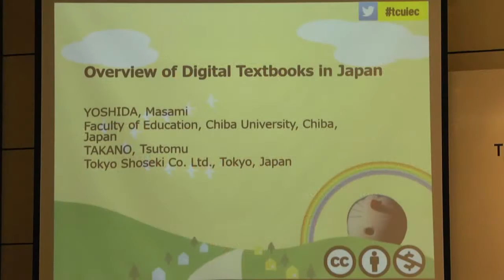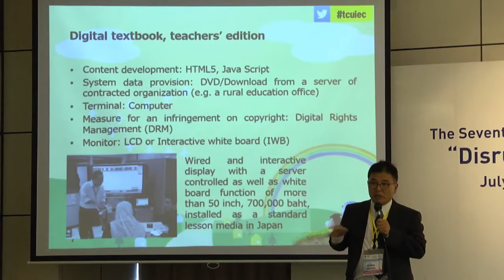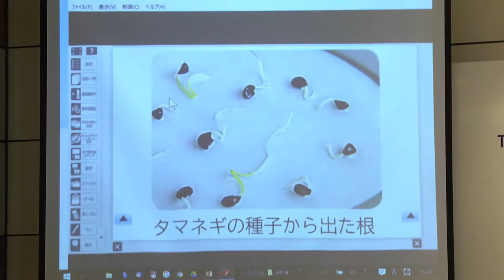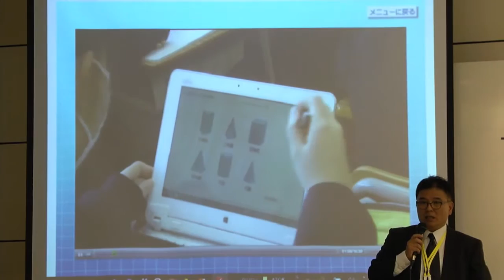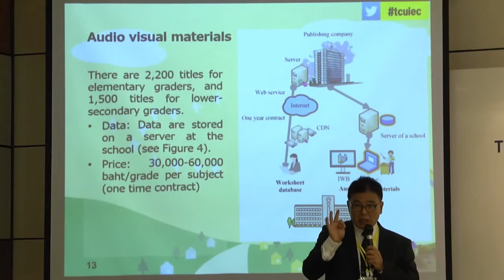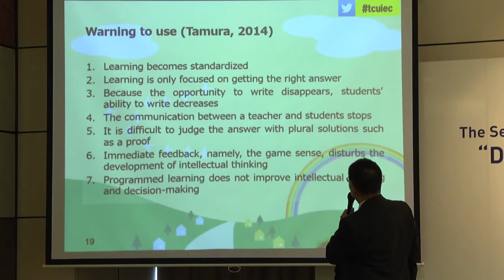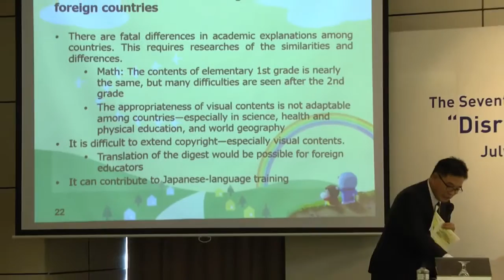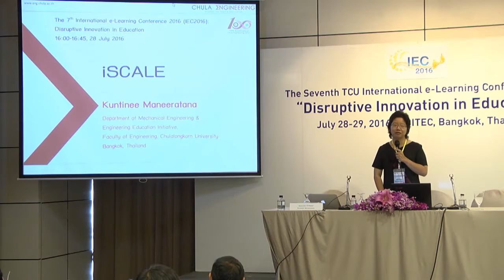Overview of Digital Textbooks in Japan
Professor Yoshida Masami,
Chiba University, Chiba, Japan
The 7th International e-Learning Conference 2016 (IEC2016)